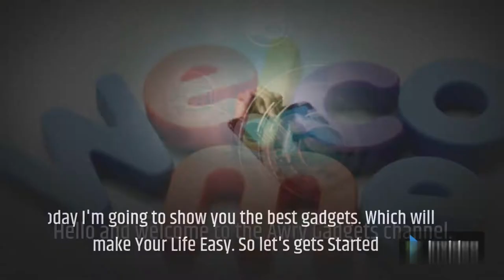Top 10 Best Cigarette Lighters in the World || 10 Awesome Lighters You Didn't Know Existed!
Hello!
In this video we are review about Top 10 Best Cigarette Lighters in the World after research more than thousand's of cigarette lighter. zippo lighter win the best lighter rank in this competition. Ralix electronic lighter won the third position.

Top 10 Best Cigarette Lighters in the World || 10 Awesome Lighters You Didn't Know Existed ||  Man Gadgets || Awry Gadgets

Most Expensive Lighters Collection

A Cool Metal Fidget Spinner Gastonia Lighter Flame Jet Lighter Cigar Cigarette Lighter Accessory Man-Cigarette Accessories

Cool Lighter Personality Originality Inflation Dice Lighter Butane Gas Flame Refillable Lighter with LED Light-Cigarette Accessories

Cool The New Creative Funny Butane Lighter Windproof Straight Into The Lighter Torch Lighter Gift for Men Smoking Accessories-Cigarette Accessories

Creative Gold Brick Appearance Straight Into The Gold Bar Cool Atmosphere Gift Windproof Lighter Smoking Accessories for Weed-Cigarette Accessories

Creative Lighter Mini Pig Torch Butane Gas Lighters Cigarette Pocket Lighter Outdoor Gasoline Lighter (No Fuel)-Cigarette Accessories

Creative Windproof Sword Shape Straight Into The Lighter Inflatable Metal Unusual Cool Lighters Smoking Accessories Men's Gift-Cigarette Accessories

Metal Cigarette Shaped Lighter Free Grinding Wheel Pocket Mini Compact Flashlight Lighter Outdoor Butane Gas Lighter-Cigarette Accessories

Metal Free Fire Torch Lighter Portable Long Strip Refillable Gas Windproof Lighter Windproof Butane Cigarette Compact Lighter-Cigarette Accessories

New Stylish Design Goes Straight To The Blue Flame Handsome Men Must Have LED Cool Lighting High Value And Practical Lighters-Cigarette Accessories

Novelty Electric Touch Sensor Cool Lighter Fingerprint Sensor USB Rechargeable Portable Windproof lighters Smoking Accessories-Cigarette Accessories

Personality Creative Lighter Cool Skull Key Pendant Metal Men Gadgets Cigarette Accessories-Cigarette Accessories

Pink Cat Lighter Windproof Pink Flame Windproof Torch Lighter Mini Ultra thin Portable Cigarette Lighter Cute Girl Gift Cool-Cigarette Accessories

Red Flame Butane Windproof Lighter Creative Personality Metal Torch Cigarette Lighter Cool Lighter Cigar Lighter Torch Jet Gas-Lighters

Windproof Cool Lighter Metal Torch Lighters USB Fingerprint Lighters Spray Portable Jet Lighter Kitchen Outdoor Cigarette Men-Cigarette Accessories

Which is the best cigarette lighter
Who makes the best lighters in the world
What is the most reliable lighter
What is the most popular lighter
zippo lighter
unique cigarette lighters
best zippo lighter
best lighters for cigarettes
best lighter brands
types of lighters
best lighter 2022
luxury lighters
Which lighters last the longest
What is the safest lighter
What's the most expensive lighter
Best Sellers in Lighters - Amazon.com
Best Lighter Brands - Ranker
zippo lighter
best lighters for smoking
unique cigarette lighters
types of lighters
best lighters for candles
luxury lighter brands
best lighter for camping
cool lighter
10 Bic Lighter Gadgets You Didn't Know Existed
unique lighter
unique cigarette lighters for sale
zippo lighter
vintage lighters
crazy torch lighter
chief trench lighter
luxury lighters
electric lighter